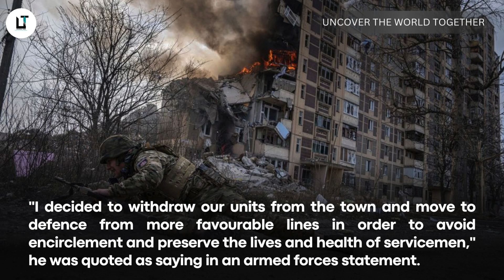Ukrainian troops withdraw from Avdiivka, military faces ammunition shortage